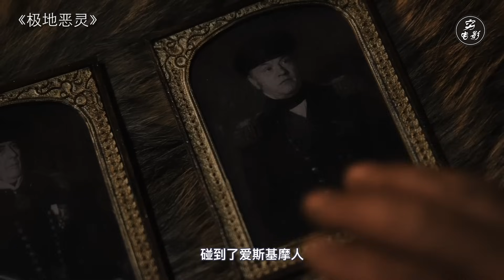【穷电影】探险队被困北极冰面，因为一个举动引来恐怖怪物，惨遭追杀无人幸免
探险队被困北极冰面，因为一个举动引来恐怖怪物，惨遭追杀无人幸免